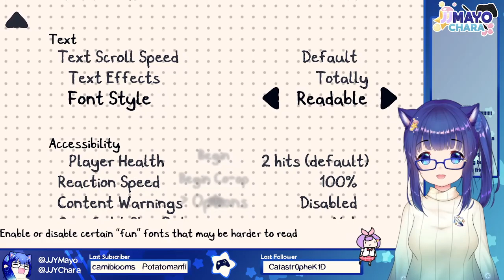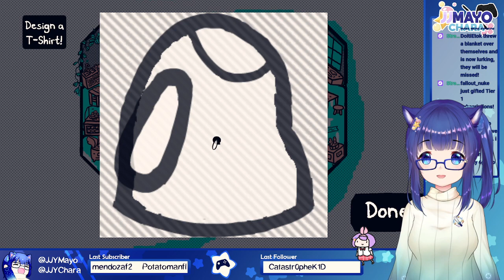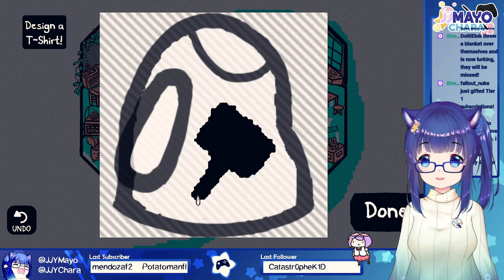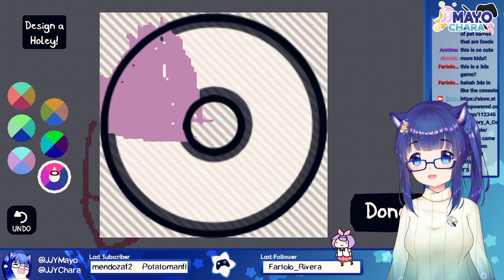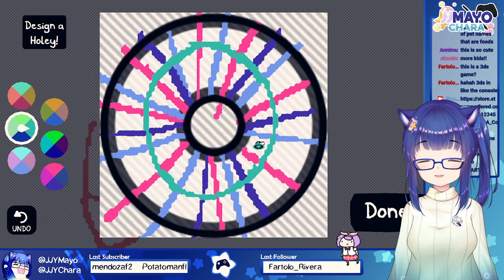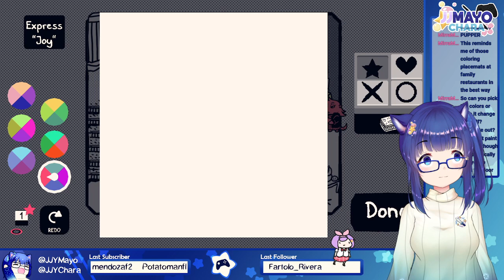Let's Play! Chicory: A Colorful Tale [Part 1]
We started playing Chicory: A Colorful Tale today!

Chicory: A Colorful Tale is a new indie game developed by Finji (Night in the Woods). It looks like a comfy pleasing game at first, don't be fooled by the pretty colors and amazing OST, this game is far from comfy.

Tune in to the next time I play Chicory on Twitch